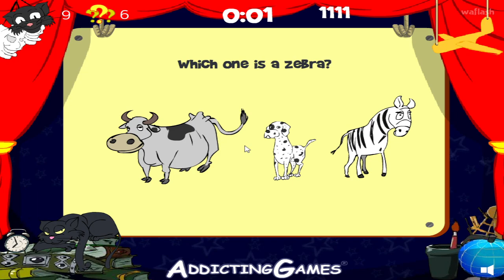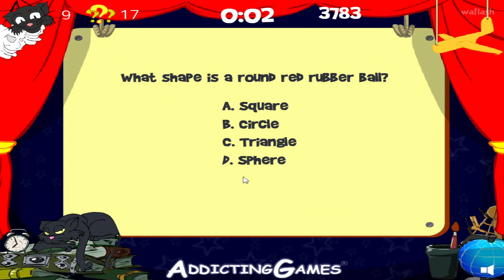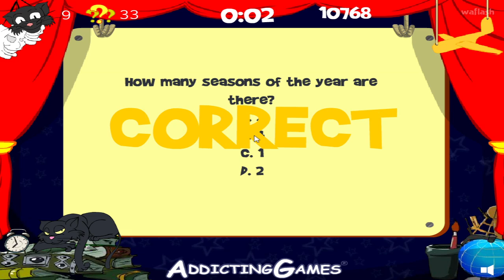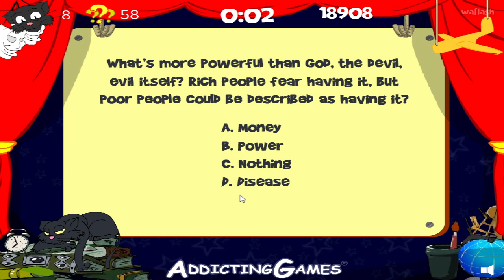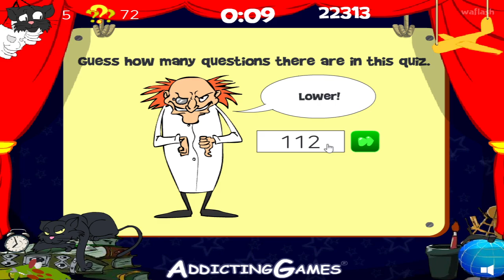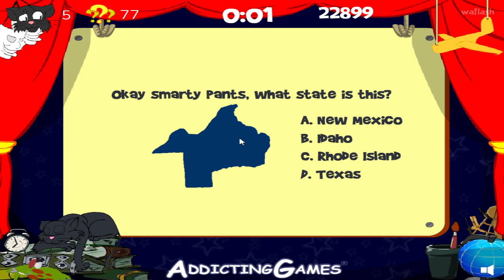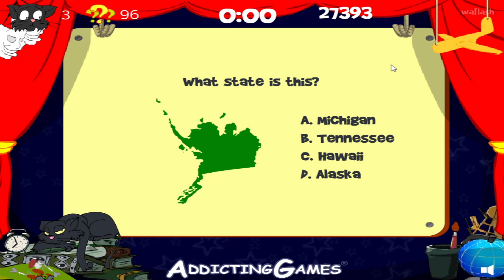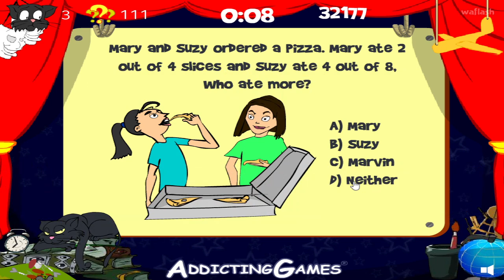The World's Easy-est Game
Today we're NOT playing Minecraft, But Water Rises or Minecraft, But Lava Rises

Outro Song By: MDX
Song Title: Press Start (Sterrezo Remix)